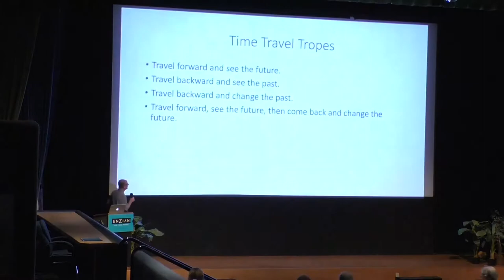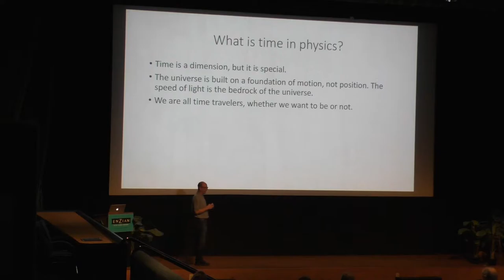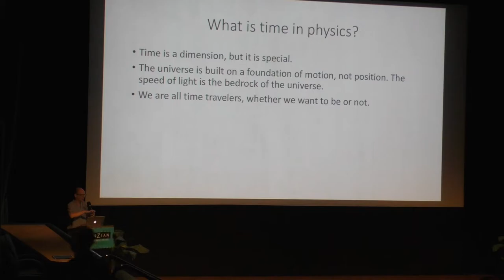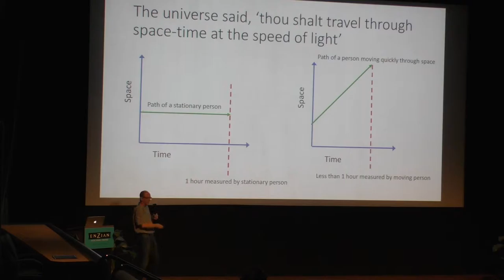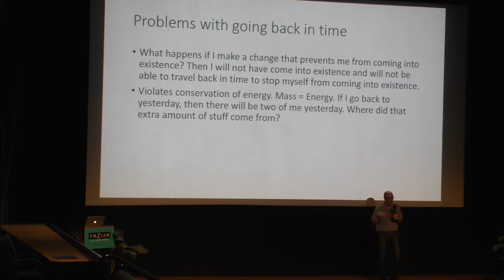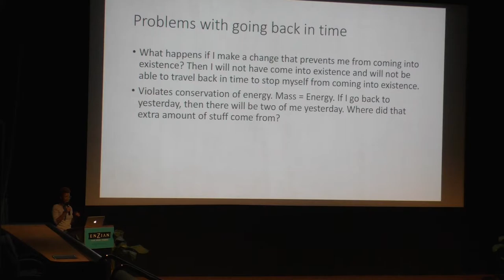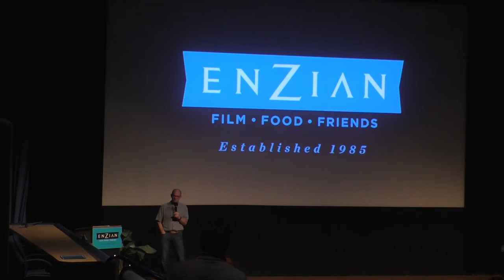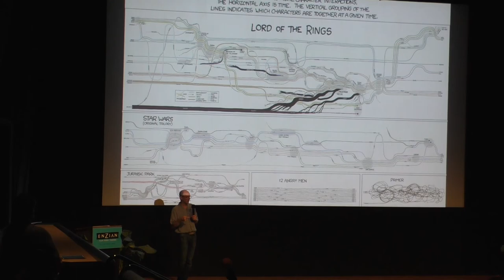Science on Screen®: Primer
Intellectual engineers Aaron (Shane Carruth) and Abe (David Sullivan) build and sell error-checking technology with the help of their friends Robert (Casey Gooden) and Phillip (Anand Upadhyaya). But when Aaron and Abe accidentally invent what they think is a time machine, Abe builds a version capable of transporting a human and puts the device to the test. As the two friends obsess over their creation, they discover the dark consequences of their actions.

The film was preceded by a presentation about the science behind the movie from Dr. Joshua Colwell from the Department of Physics at the University of Central Florida. After the screening there will be a Q&A with the audience. Dr. Colwell is the Assistant Director of the Florida Space Institute and served as the main astrophysics science advisor on the set of the film DEEP IMPACT. He hosts the astronomy podcast, “Walkabout the Galaxy”, and leads UCF’s Center for Microgravity Research. He’s experienced the weightless condition depicted in space exploration films through multiple flights on NASA’s infamous “vomit comet” weightless parabolic flights, and studies the origin and evolution of the solar system.